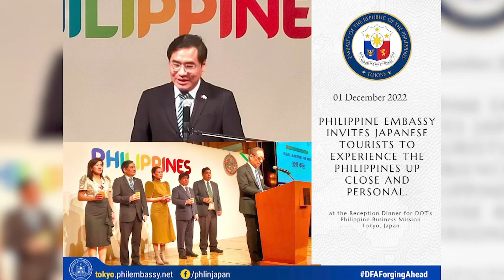PNA NEWSROOM UPDATES - 3 (2022.12.08)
•Marcos confident there won’t be recession in PH
•Solante: Addressing poverty would decrease TB cases in PH
•Japanese tourists invited to experience PH 'up close'
•Shenzhou-14 Taikonauts return to Earth